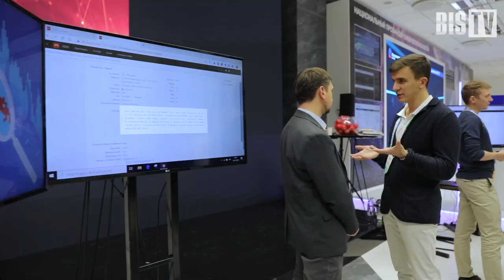Иван Мелехин (Информзащита): «Хочется, чтобы SOC был мозгом системы обеспечения ИБ» | BIS TV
Представитель компании «Информзащита» на SOC-Форуме 2019 делится мнением о переменах на отечественном рынке центров мониторинга и прогнозами о будущем отрасли.

Иван Мелехин, директор по развитию компании «Информзащита», на SOC-Форуме 2019 заявил BIS TV, что за последние 5 лет для специалистов отрасли вопрос необходимости центров мониторинга для защиты от киберугроз потерял актуальность. Теперь споры идут о том, какой же SOC внедрять и содержать выгоднее — построенный собственными силами или купленный у поставщиков сервисов информационной безопасности.

По словам эксперта,  благодаря вступлению в силу закона о КИИ (187-ФЗ), специалисты ИБ получили новую вескую причину для обоснования бюджетов перед руководством. Закон побудил многие компании задуматься об обеспечении хотя бы минимальной, «бумажной», безопасности. Если же подходить к выполнению закона серьёзно и осознанно, то результаты категорирования могут впоследствии помочь не только подключаться к ГосСОПКА, но и наладить процессы обеспечения безопасности в компании в целом, считает Иван Мелехин.
Важному проекту «Информзащиты» — созданию SOC компании HeadHunter — посвящён один из докладов SOC-Форума 2019. Запись выступления опубликована на BIS TV: